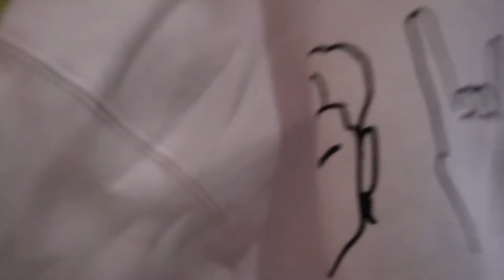Dolan Twins merch unboxing / first impression ✨🦋 | Leanne Reilly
Hello all you beautiful people 🥰
In this video I show you some Dolan Twins merch I bought a while ago and try it on to show you what it looks like.

Comment 🦋 if you’re reading this 😉 hehe